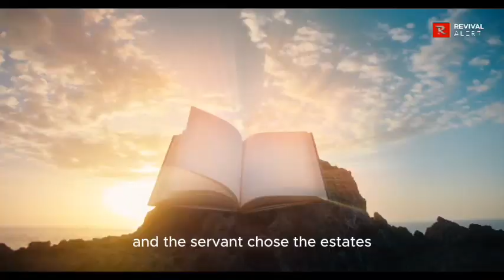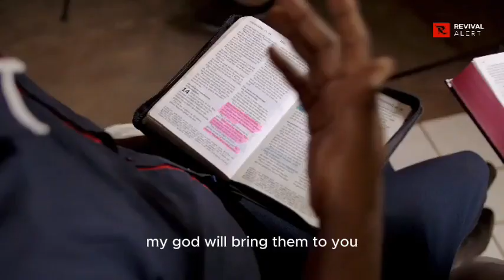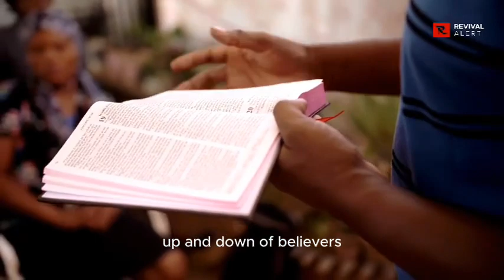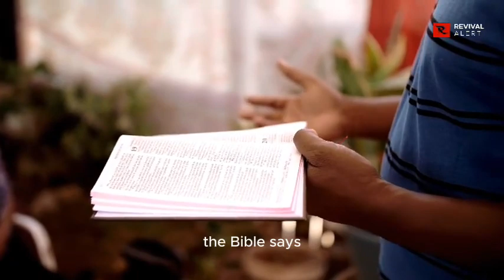What Apostle Joshua Selman Saw Last Year about 2024 | Koinonia Global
Thanks...

Thus:
1) This video is transformative in nature.
2)This video is used for teaching purposes.
3)This video has no negative impact on the original works (It would actually be positive for them).
4) Only bits and pieces were used to adequately pass this teaching across.